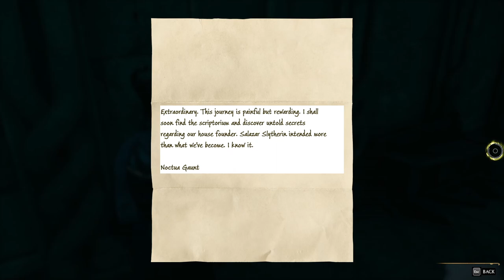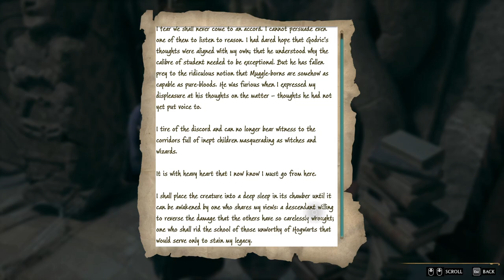HOGWARTS LEGACY Gameplay Walkthrough Part-25 NG PC (HINDI + ENGLISH)